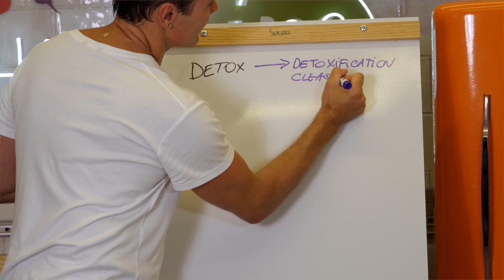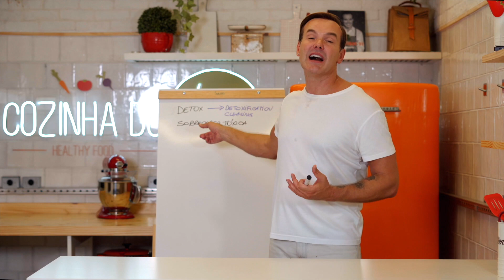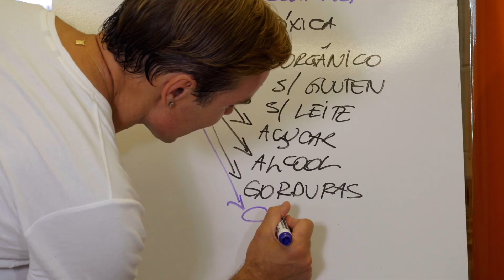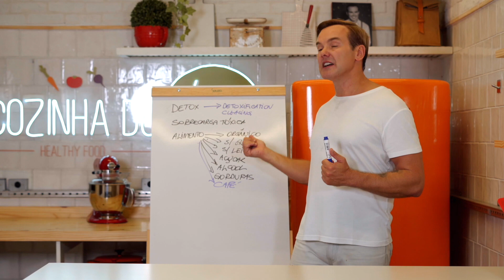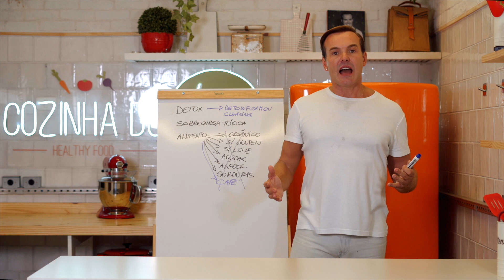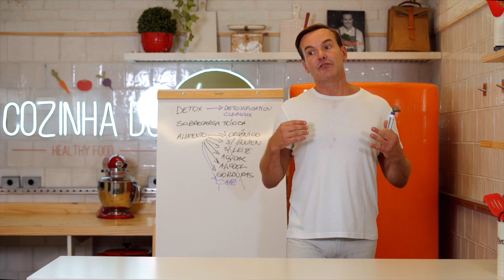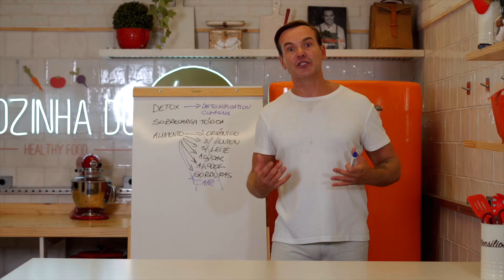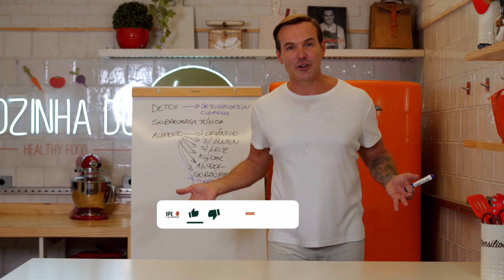Programa Detox | O que é e como funciona?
Bem-vindos ao canal Detoxifique-se! 🌟 Hoje, vamos falar sobre um tema essencial: o Detox. Neste episódio, vou explicar o conceito de detox, como ele funciona e os benefícios que ele traz para a nossa saúde.

🔸O Que é Detox?
Detox é a abreviação de detoxificação, um processo natural do corpo para eliminar toxinas. No entanto, devido à poluição, metais pesados, agrotóxicos, conservantes e outras substâncias prejudiciais presentes no nosso ambiente e alimentação, o corpo pode se sobrecarregar e não conseguir fazer essa limpeza sozinho. É aí que entra o detox alimentar, ajudando a reduzir essa sobrecarga e permitindo que o corpo se desintoxique de forma eficiente.

🔸Principais Pontos:
Processo Natural: O corpo realiza detox diariamente, mas pode precisar de ajuda devido às toxinas modernas.
Detox Alimentar: Foco em alimentos orgânicos e não inflamatórios, como evitar glúten, leite, açúcar refinado, álcool e gorduras hidrogenadas.
Café no Detox: Embora não seja inflamatório, o café pode interferir na absorção de nutrientes e deve ser evitado durante o detox.
Benefícios: Melhorar o sono, a digestão, a pele, cabelos e unhas, além de potencializar a absorção de nutrientes.
Jejum Intermitente: Outra forma de detox que permite a renovação celular e pode ser usada como estratégia de emagrecimento.
Outras Formas de Detox: Sauna, exercícios físicos, drenagem linfática, entre outros, ajudam a liberar toxinas do corpo.

🔸 Tópicos deste vídeo:
0:00 - Introdução ao Detox
0:20 - Importância do Detox
1:00 - O Que é Detox?
2:00 - Desintoxicação Natural do Corpo
3:00 - Agentes Tóxicos Modernos
4:00 - Principais Vias de Intoxicação
5:00 - Alimentos e Práticas de Detox
6:00 - Detox Alimentar
7:00 - Benefícios do Detox Alimentar
8:00 - Jejum Intermitente e Outras Formas de Detox
9:00 - Conclusão e Chamada para Ação

Detox e Saúde: Quer saber mais sobre como um plano alimentar de saúde pode transformar sua vida? Descubra o e-book "Detoxifique-se já" e aprenda um protocolo de detox de 3 dias para aumentar sua energia, melhorar sua pele, cabelos e unhas, e promover uma limpeza profunda do seu corpo. 💚

e descubra uma seleção de produtos saudáveis, freegluten e freelactose, perfeitos para quem busca mais saúde e bem-estar sem sair de casa.

👉 Baixe agora o e-book "Detoxifique-se já" e transforme sua saúde com nosso plano alimentar de 3 dias!

e descubra produtos saudáveis, sem glúten e sem lactose!